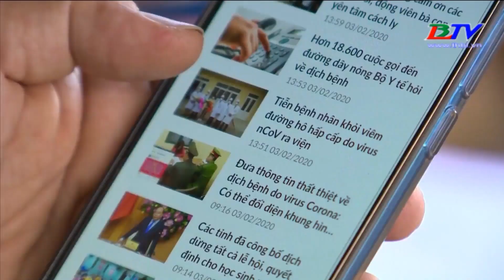Truyền thông để tránh phân biệt, kỳ thị bệnh nhân Covid-19